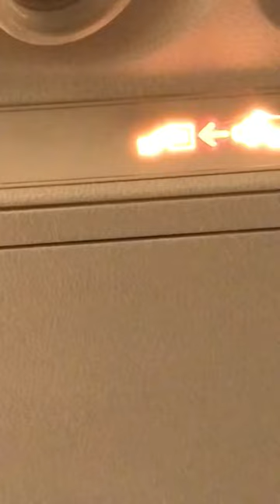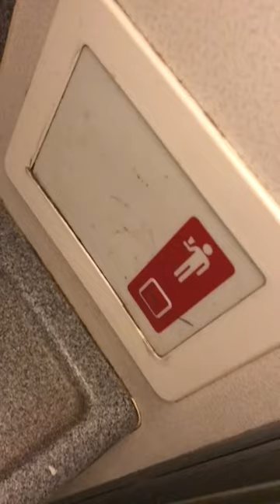Dirty Airline of Pakistan | Serene air never again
Sereneair is one of Pakistan's private airlines. People believe this airline is falling apart and I witnessed it on board. I also believe that Serene air is most dirtiestairline in the world. Please watch the video and give your opinion in the comment section